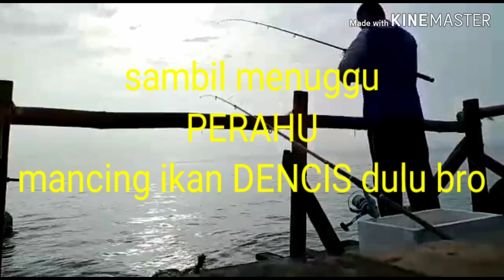CARA MANCING DAPAT GT UKURAN BESAR DI LAUT LEPAS. WOOOW...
CARA CEPAT MANCING IKAN DENCIS DAN IKAN KEMBUNG , GT UKURAN BESAR DI LAUT LEPAS...